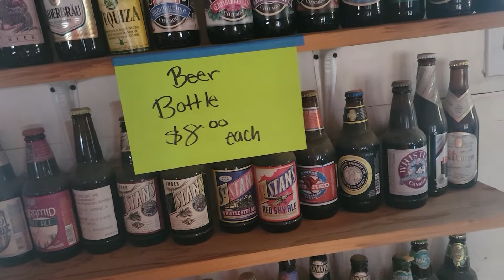LARGEST BOTTLE HAUL I HAVE EVER HAD!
FB Which is also my Cosplay page but I will post real video related shit
Instagram where I will post as much as I  can remember: